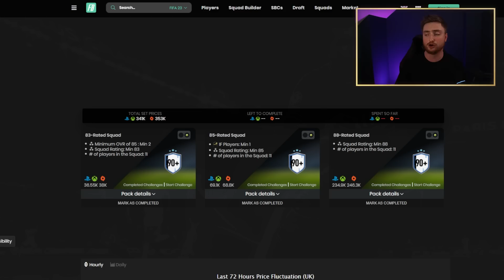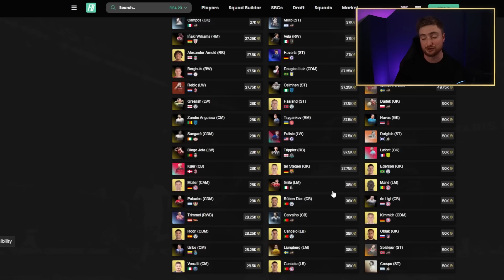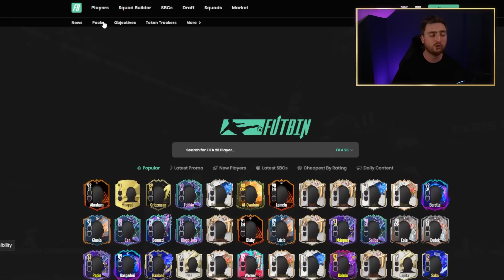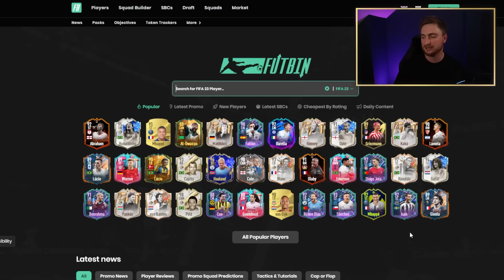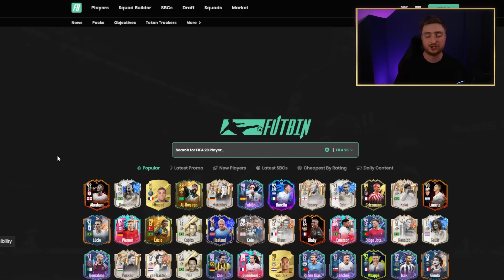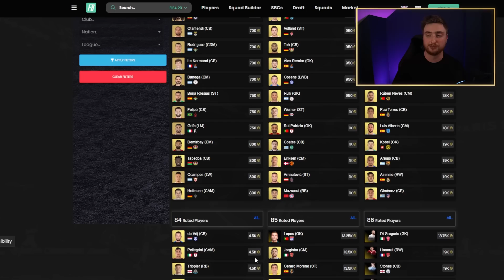TRAFIŁEM IKONĘ TOTY! FIFA23 Ultimate team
REKLAMA

ikona toty, trafiłem ikonę toty, ikona toty traf, paczka ikona 90+, ikona toty traf, rozgrzewka TOTS